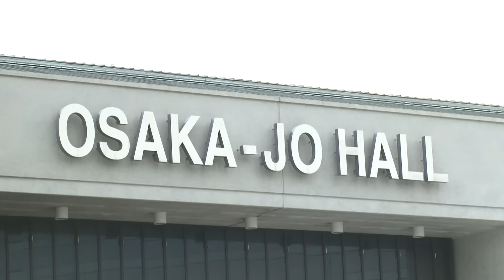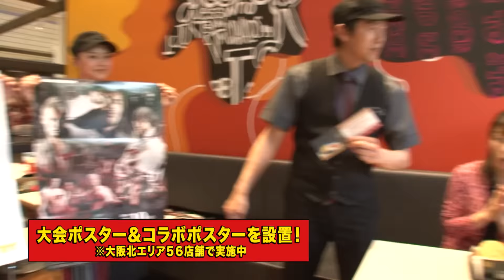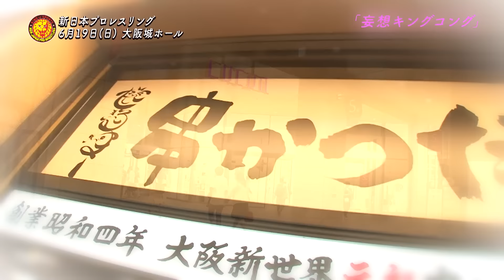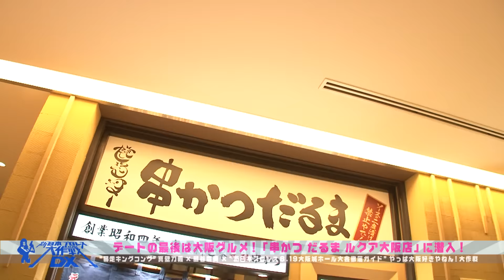特別企画「6.19大阪城ホール大会を徹底ガイド！」『新日本プロレス大作戦DX』特別編（後編）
内藤哲也vsオカダ・カズチカのIWGPヘビー級選手権が実現！

■6月19日（日）大阪城ホール大会の特設サイトはコチラから！

■6月19日（日）大阪城ホール大会のチケット情報はコチラから！